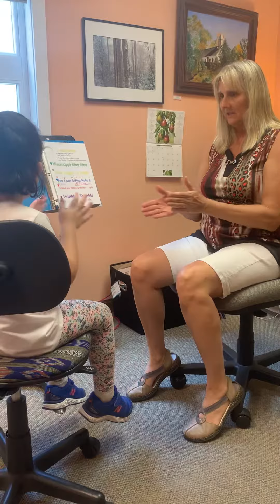September 17, 2019